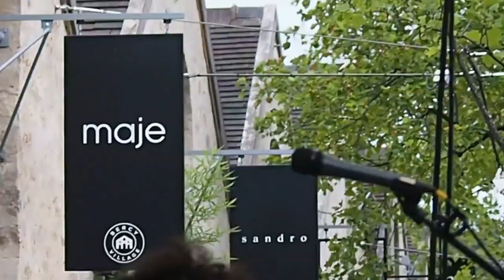THEO RAKOTOVAO MIKEA (Live à Paris) BEKO (chant du sud de Madagasikara)